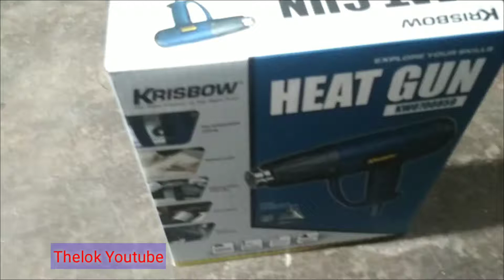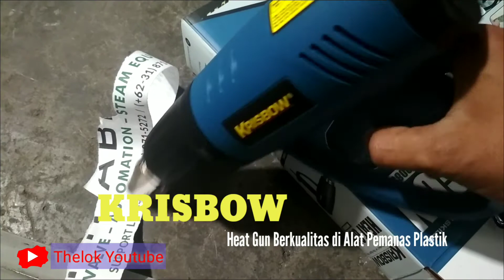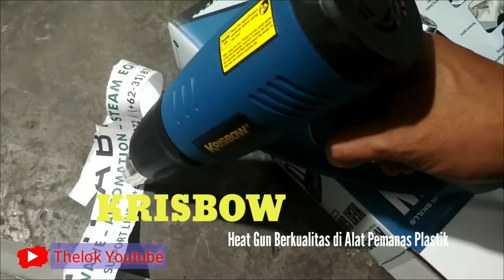Alat pemanas Heatgun Krisbow 2200wat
Alat pemanas Heatgun Krisbow 2200wat Alat seperti pistol di buwat untuk memenaskan pekerjanan,